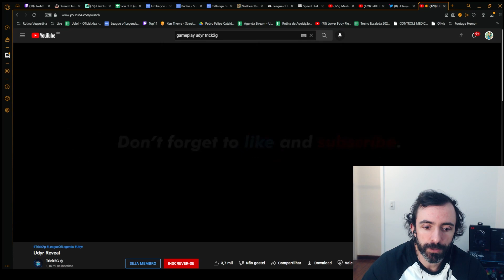GAMEPLAY E TODAS HABILIDADES DO NOVO UDYR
Rework do Udyr, jungler do League of Legends, mostrando as habilidades e bastante gameplay